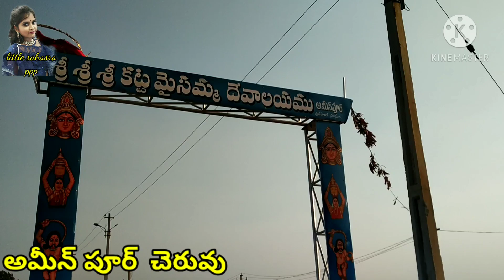Ameenpur Lake Tour ||అమీన్ పూర్ చెరువు || Beautiful View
Beautiful view...